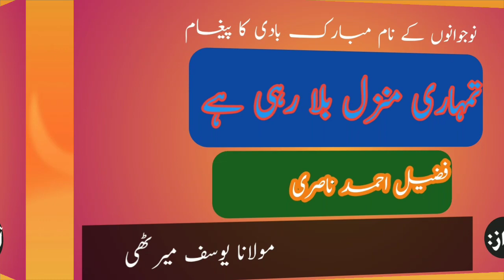Naujawanon ko paigham /klam: fuzail Ahmad nasri/ awaz: m. Yoosuf merathi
Zabar dast peshkash